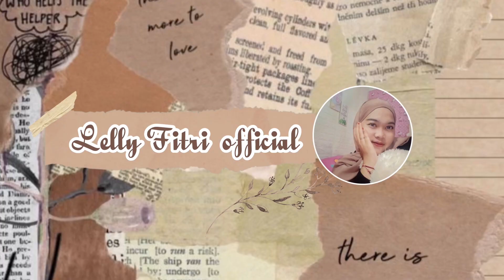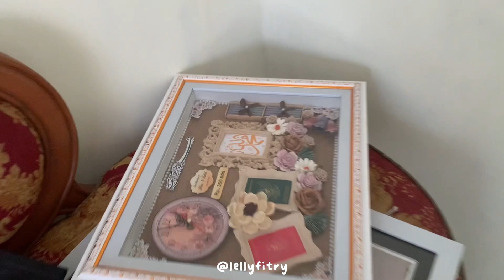Pindah Rumah | bersih-bersih rumah | part 1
Btw, Silahkan kalian bebas kasih kritik dan saran, boleh melalui komen ataupun langsung DM ke IG aku ya, Karena aku sangat butuh masukan dari kalian supaya channel ini bisa lebih baik lagi  kedepannya..

Tonton terus video aku okey, see you in next video❤️😊